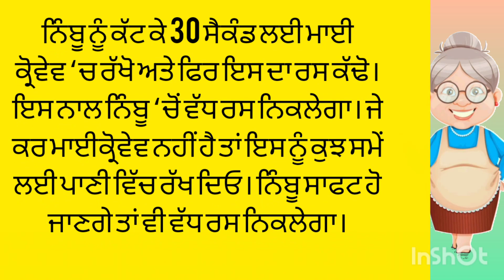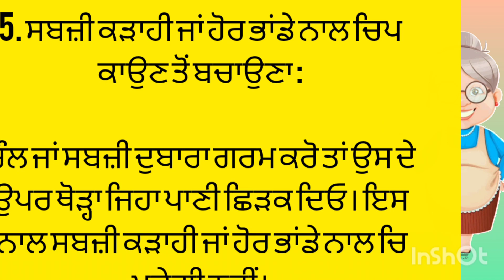dadi maa de kitchen tips punjabi story।punjabi quotes।best lines। suvichar@vkvoicetips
ਸਾਡੇ ਚੈਨਲ ਤੇ ਤੁਹਾਨੂੰ ਪੰਜਾਬੀ ਤੇ हिंदी ਦੋਵੇਂ ਭਾਸ਼ਾਵਾਂ ਵਿੱਚ ਛੋਟੀਆਂ ਛੋਟੀਆਂ 2 ਤੋਂ 5 ਮਿੰਟ ਦਿਆਂ Tips Videos ਅਲਗ ਅਲਗ Topics ਤੇ ਦੇਖਣ ਨੂੰ ਮਿਲਣਗੀਆਂ ।

Informative video|| Gharelu totke#totka
gosip

your Questions

punjabi story videos
emotional stories videos
moral stories videos
Motivational stories
punjabi stories new 2023
punjabi reading books
punjabi bedtime stories
punjabi Inspirational stories
punjabi Motiva

Videos ਵਿੱਚ ਦਿੱਤੀ ਜਾਣਕਾਰੀ Net Search ਤੇ ਅਧਾਰਿਤ ਹੈ

ਸਾਡੇ ਚੈਨਲ mkmstories ਵਲੋਂ ਤੁਹਾਡਾ ਬਹੁਤ ਬਹੁਤ ਧੰਨਵਾਦ ਜੀ।